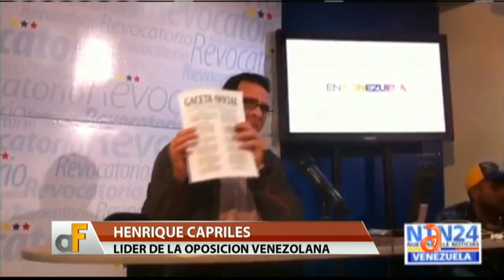Decreto de excepción crispa aun más la frágil sociedad de Venezuela - América TeVé